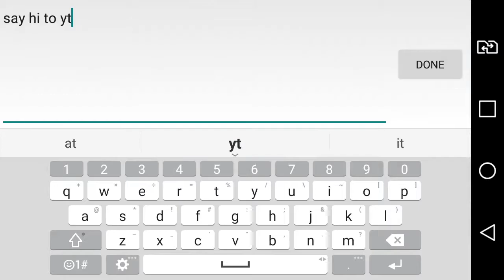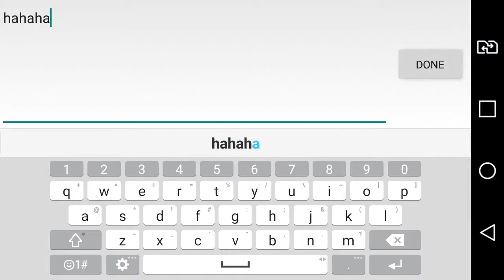Block Strike | Funny Moments#1